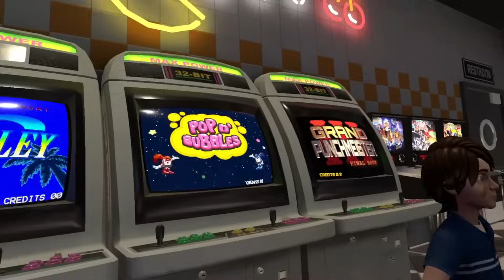Cassie and Gregory DATE NIGHT in VRCHAT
Welcome to Cassie and Helpi Show! Cassie and Helpi Show you will find new and exciting content featuring your favorite character from Five Nights at Freddy’s and Security Breach!